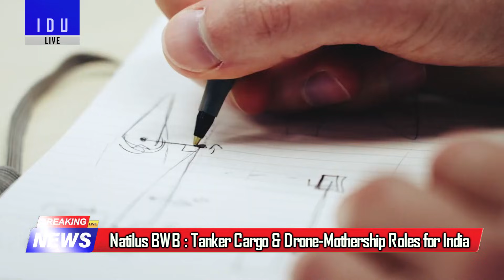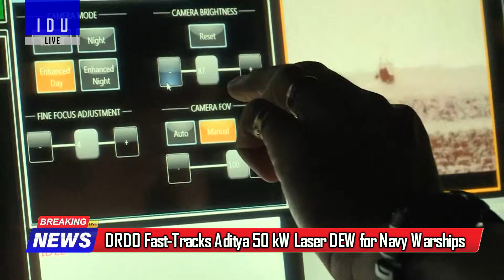Indian Defence Updates : 50 Fighter Squadrons,30000 Kamikaze Drones,Navy Laser Weapon,Rudram-2 2026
1. Pakistan Warns India Over Indus Waters Treaty Breach
2. PAF Turns to Turkey to Extend F-16 Life, Bypass US Restrictions
3. MoD Weighs Raising IAF Strength to 50 Squadrons; Big Boost for Tejas Mk-II
4. India Issues NOTAM for 730 Km Naval Weapon Trial in Bay of Bengal
5. Western Command Tests 100 km EW Resilient Kharga Chakra UAV
6. Indian Army Fast-Tracks 850 Kamikaze Drones : 30,000 Planned
7. Indian Army Floats RFI for 1 Lakh 9×19 mm Pistols
8. DRDO’s STAR Ramjet Missile Enters Phase-3 Trials
9. Hoverbee Kamikaze Drones from Zulu Defence in-service with Marcos
10. Diaspro Intech Develops Indigenous Muzzle Velocity Radar for Artillery Precision
11. Natilus BWB Could Unlock Tanker, Cargo & Drone-Mothership Roles for India
12. rudram2 Set for Production Clearance in 2026
13. DRDO Developing Next Gen Loitering Cruise Missile for IAF with Man-in-the-Loop Strike Capability
14. DRDO Fast-Tracks ‘Aditya’ 50 kW Laser DEW for Indian Navy Warships